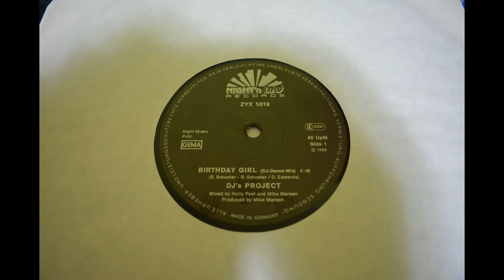DJ's Project- Birthday-Dub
Label:
ZYX Records ‎– ZYX 5519
Format:
Vinyl, 12", 45 RPM
Country:
Germany
Released:
1986
Genre:
Electronic
Style:
Euro-Disco